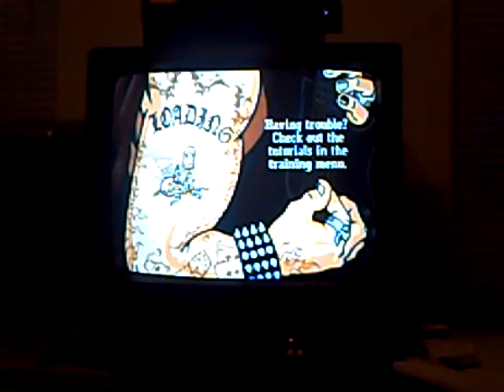GH3-Paint it Black (Hard) 87%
My first vid and im playing GH3 at 6 in the morning.